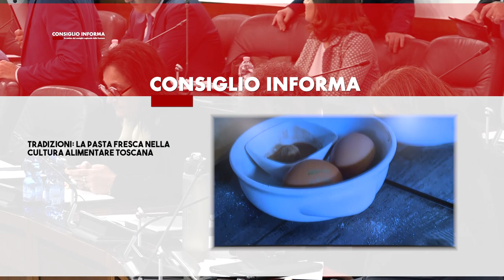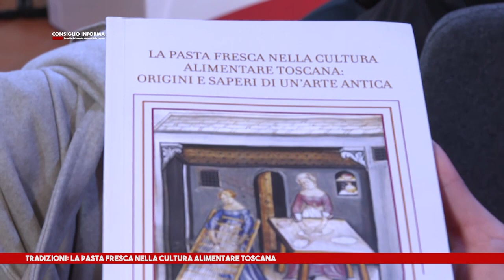SIENATV - CONSIGLIO INFORMA 15-03-2024